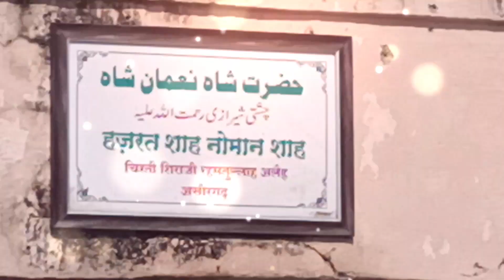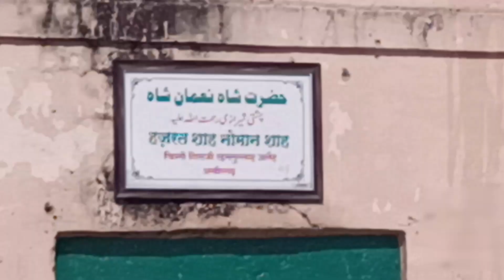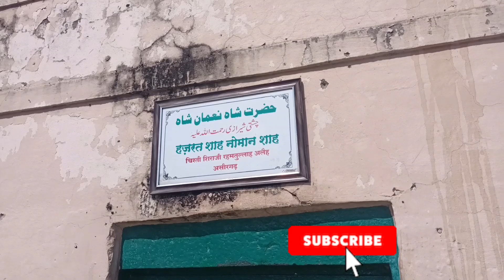दरगाह हजरत शाह नोमान शाह चिश्ती र.अ. असीरगढ़ |sher aate hai salami dene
Jab unke gada bhar dete he shah ne Jamana ki Jholi
mohtaj Ka Jab yah Alam Hai Mukhtar Ka Alam kya hog